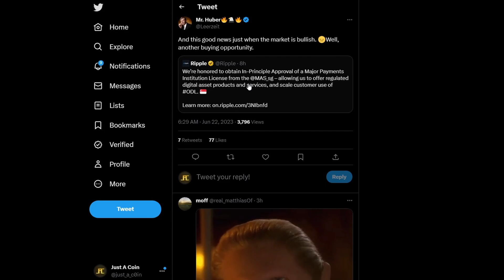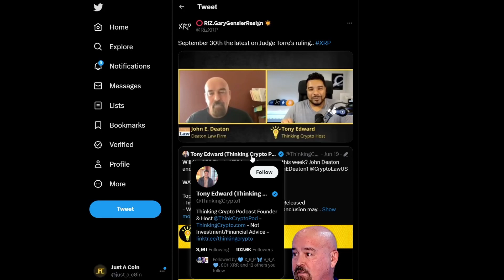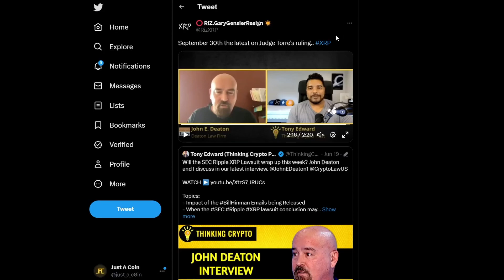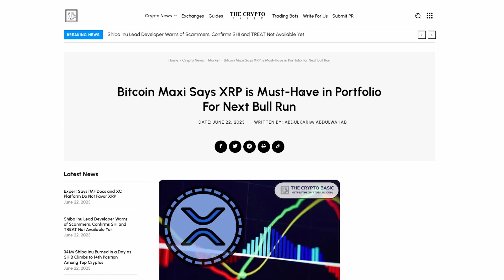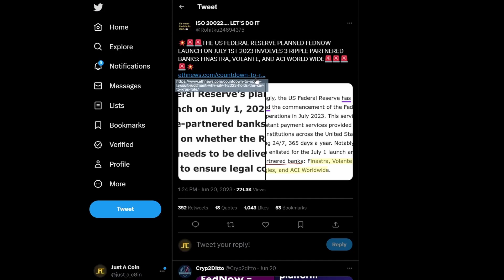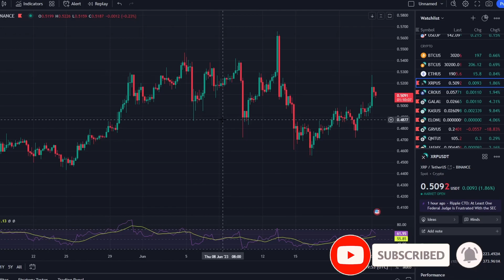XRP RIPPLE OBTAIN MASSIVE LICENSING! COURT RULING IMMINENT!